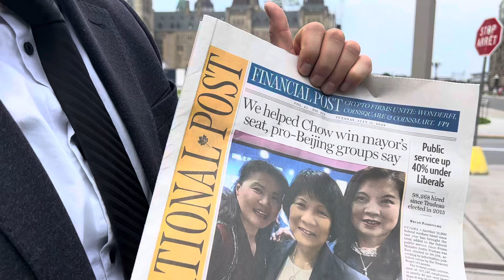Trudeau adds 98,000 bureaucrats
Another big taxpayer story on the front page of the National Post.

Trudeau adds more than 98,000 bureaucrats since taking power.

You’re paying too much tax to fund a bloated bureaucracy in Ottawa.